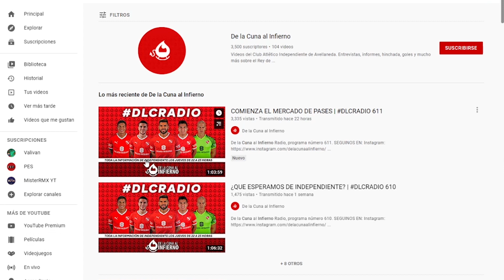PARTE MÉDICO: SE VIENE DEFENSA | Informe diario DLC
Matías Martínez y las novedades del día en el mundo Independiente. ¿Cómo están los lesionados? ¿Quiénes llegan para jugar ante el Halcón?

El mejor contenido del Rey de Copas, en el canal de De La Cuna Al Infierno.